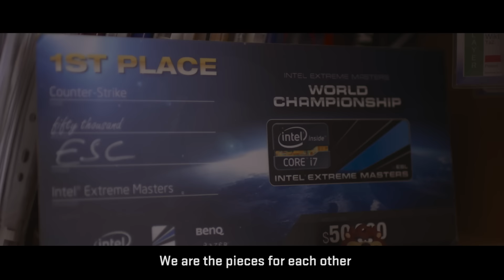CS:GO Player Profiles - TaZ - Virtus.Pro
The best players are not made overnight.  Being the best of the best in CSGO takes tremendous dedication and skill.   This continuing collection of interviews takes you around the world and inside the lives of the CS:GO elite, offering an in depth look at the stories behind the players that are shaping the scene today.